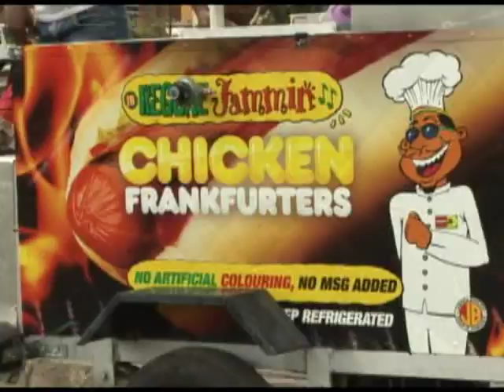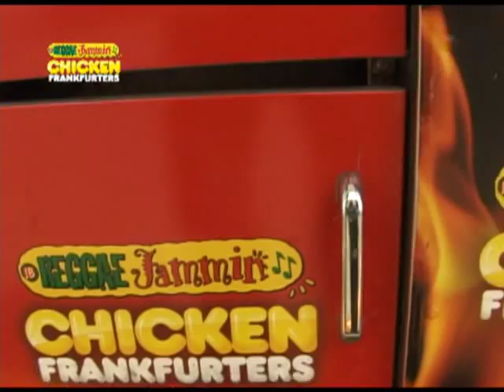Reggae Jammin Entreprenuership Programme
Become an independent hot dog vendor with a cool and flashy cart to go with that. Contact Reggae Jammin - for details today